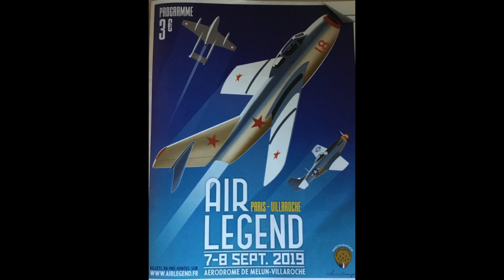Meeting Melun 2019